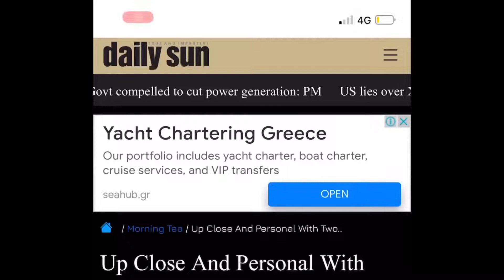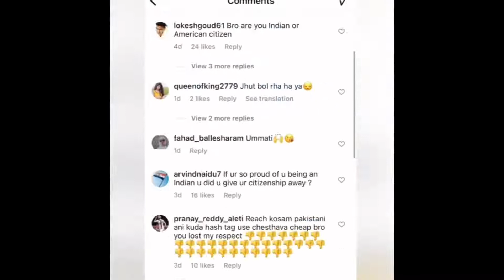Ravi telugu traveller makkaha